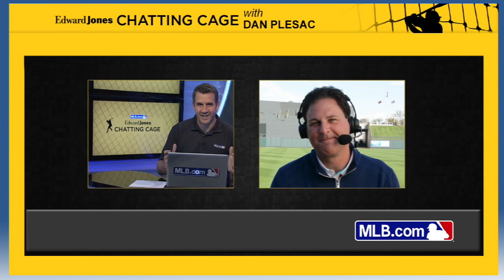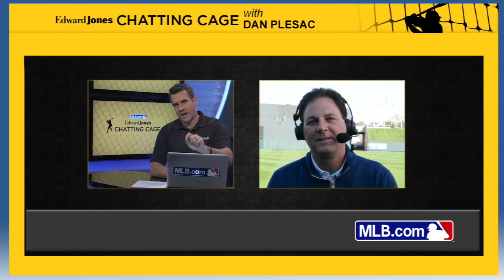Chatting Cage: Plesac answers fans' questions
MLB Network's Dan Plesac fields questions from fans on the Chatting Cage